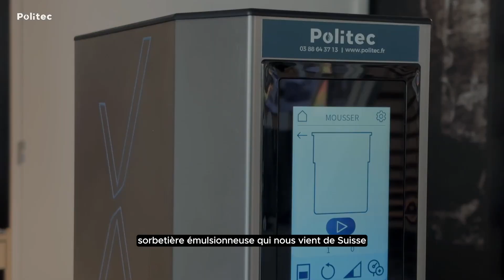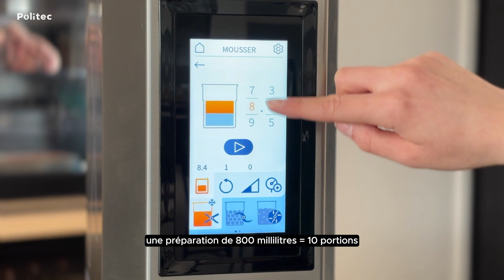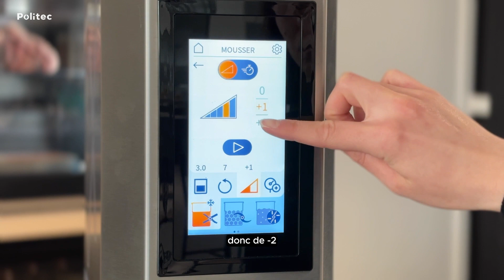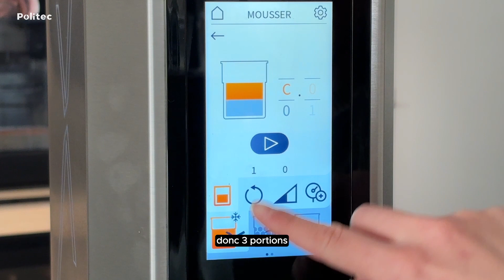Comment fonctionne cette nouvelle turbine émulsionneuse FRXSH ?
Découvrez en détail le Mousse Chef avec Laurent de Politec !

Explorez cette turbine émulsionneuse suisse, ses fonctionnalités, ses accessoires et assistez à la réalisation d'une délicieuse glace Snickers maison ! 🍫

Suivez l'actu Politec !